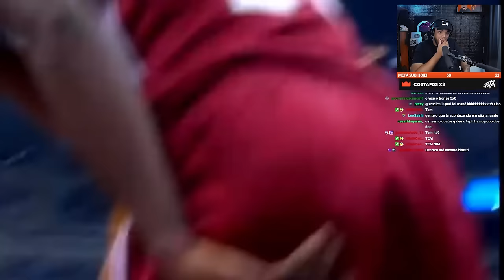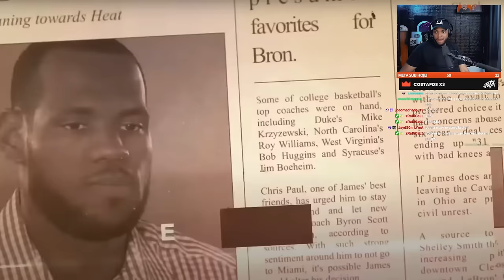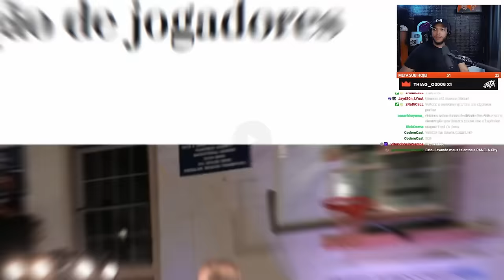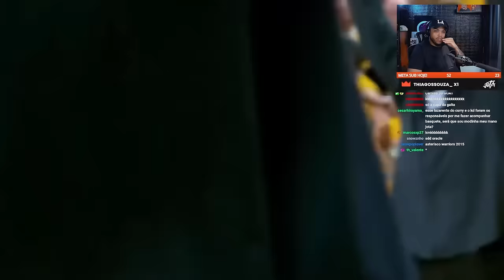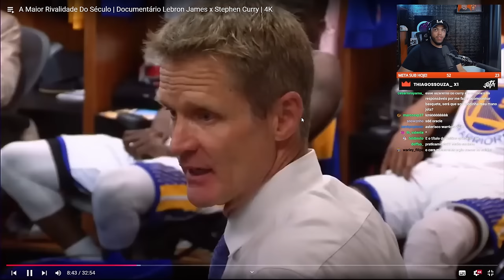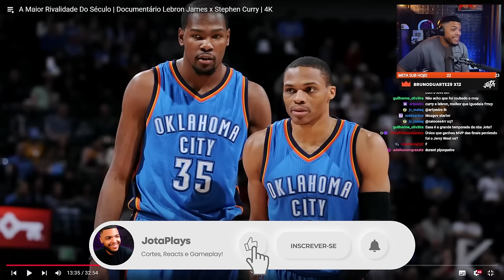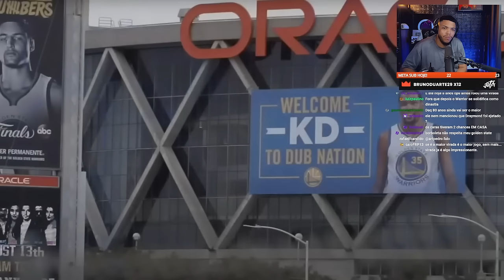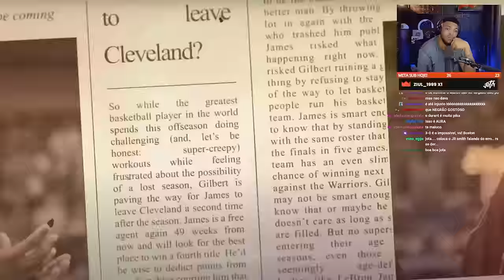LEBRON JAMES x STEPHEN CURRY: A Maior Rivalidade Do Século -Documentário! | REACT DO JOTA